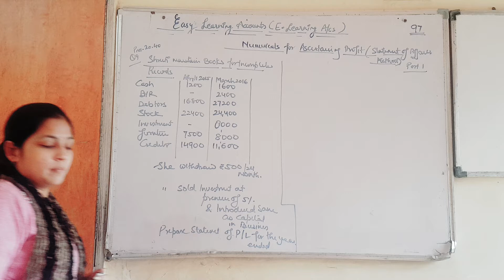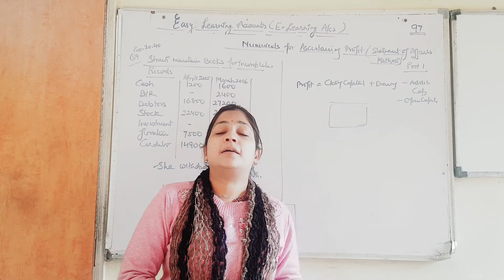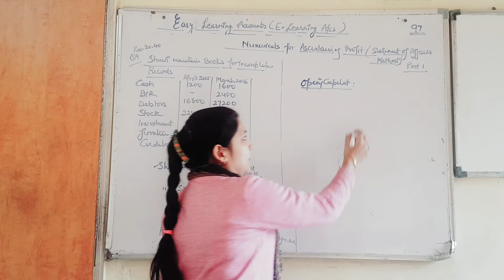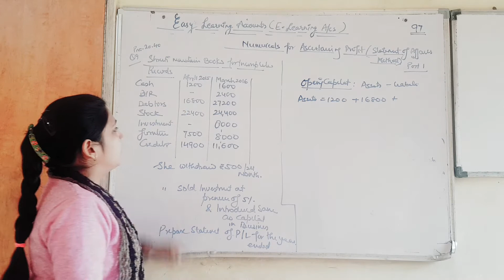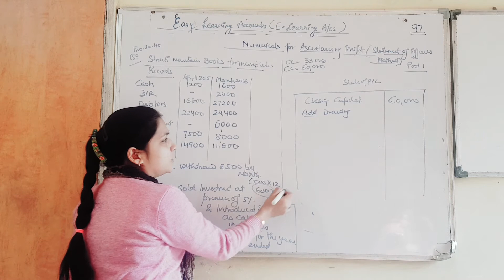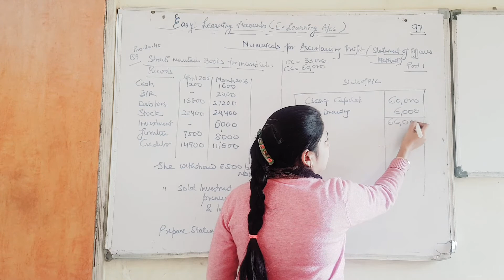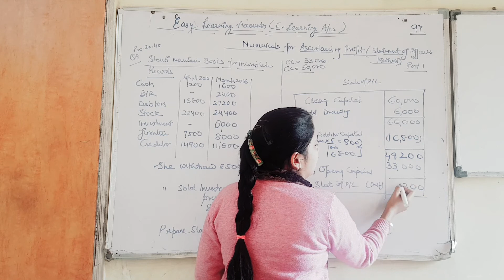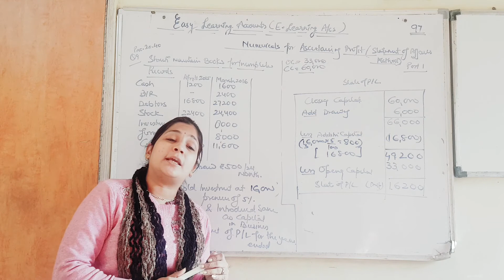#97,Numericals for Ascertaining profit(statement of Affairs method) class11 chapter 20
easy learning accounts#class11#chapter 20 Accounts for incomplete records